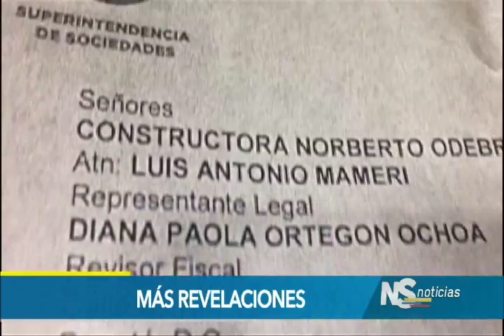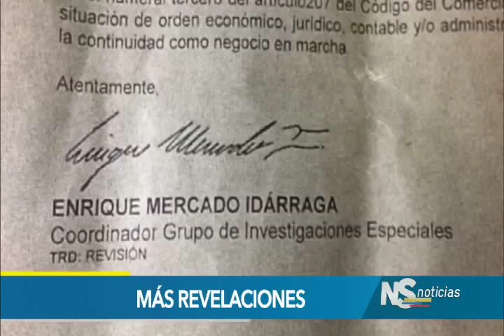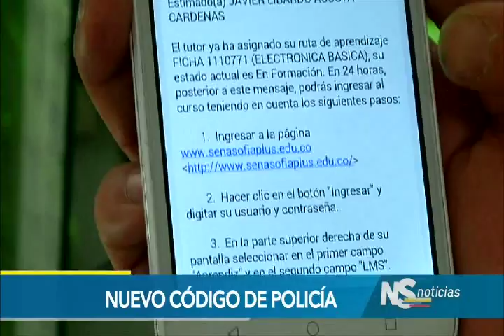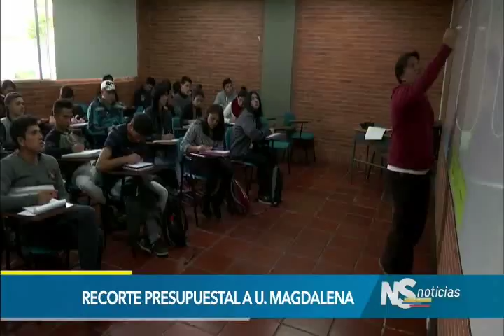Noticiero del Senado, 19 de enero de 2017